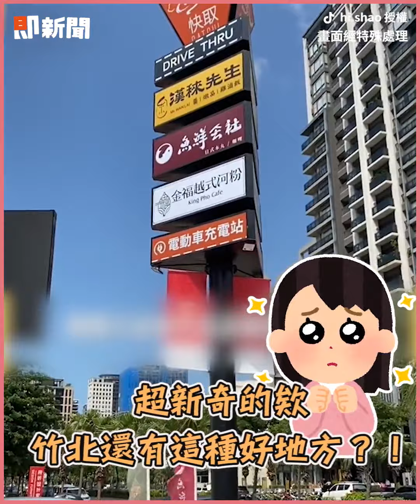免下車＋科技出餐！無人快取複合商場超新潮｜新竹｜新奇科技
☑影片授權：TikTok／hi.shao